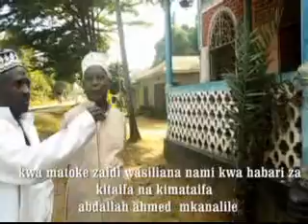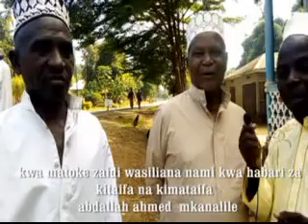15 May 2021